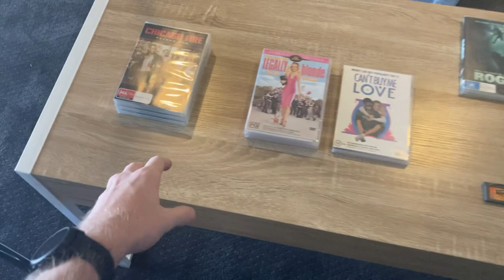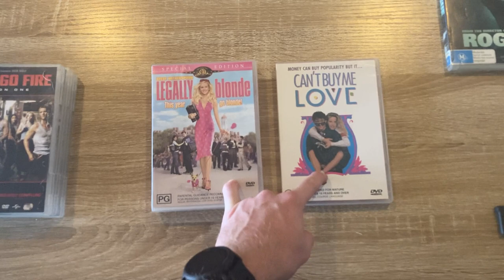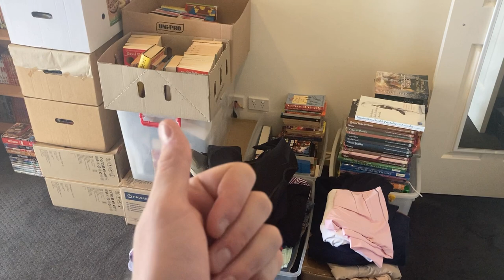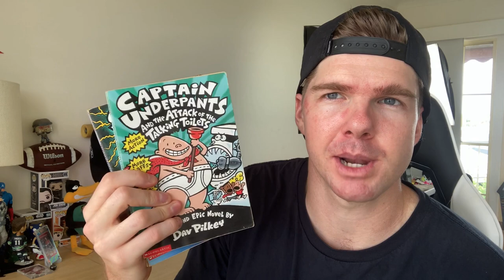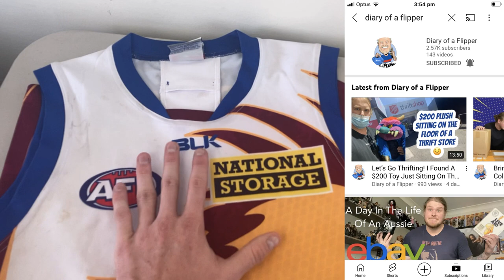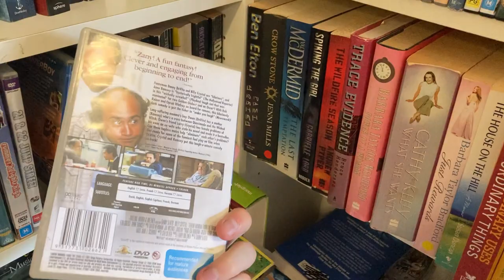Ever feel like things aren't going to plan?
It's been a tough stretch so far in 2022!  Nothing feels like it's going to plan! This weekend's sales figures were at an all time low & I haven't been having much luck sourcing items.  So... I made a video about it :) enjoy!

selling dvds,
eBay reselling,
ebay,
ebay reseller,
dvd,
how to sell dvds on ebay,
thrifting,
dvd reseller,
make money on ebay,
flip life,
ebay entrepreneur,
making money from home,
reseller,
amazon,